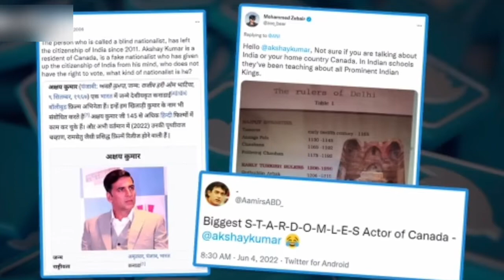क्या वजह है जिससे अक्षय कुमार भारतीय ना होकर कैनडा के नागरिक हैं । Interesting story of akshay kumar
Interesting story behind akshay kumar's citizenship. Why akshay kumar is canadian citizen and not indian citizen

Credit - Script and edit - mrs. Naziya